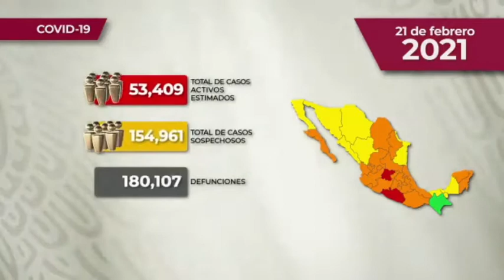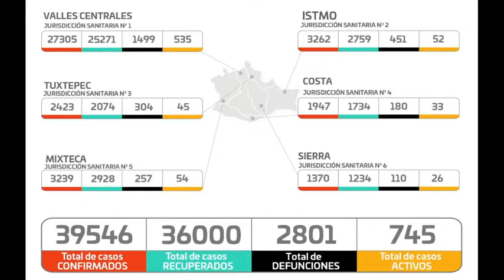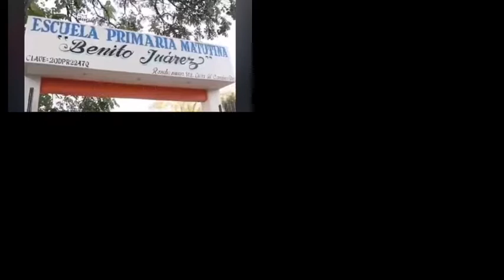Noticiero La Verdad de Oaxaca, lunes 22 de febrero de 2021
Aeronave de la Sedena en Veracruz cae causando 6 muertes

El esfuerzo por controlar y evitar incendios en tiempos de sequias es de todos Conafor

Se accidenta obrero en la obra del rompe olas en Salina Cruz Oaxaca

Cae presunto narcomenudista en Salina Cruz

Accidente en carretera Transístmica km 178 tramo Boca del Monte  - Matías Romero

Accidente vehicular entre un taxi y motoneta deja una mujer lesionada

Locatarios bloquean el Periférico en inmediaciones de la Central de Abastos

Día Mundial de la Encefalitis

Pronóstico del clima para hoy 22 de febrero

Informe nacional sobre el COVID-19 en México Secretaría de Salud

Informe sobre el COVID-19 en Oaxaca, 26 defunciones en 48 horas Servicios de Salud de Oaxaca

Realiza SSP Oax acciones de prevención contra COVID-19 en Centros Penitenciarios del Estado

Aplican el 100% de vacunas destinadas al personal de salud que se encuentra en la atención a la pandemia

Se construyen 850 metros lineales de la red de agua potable en la Colonia San Miguel, Gobierno Municipal de San Pedro Mixtepec  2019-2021

Inician la obra de techado en la escuela primaria Benito Juárez de H. Ayuntamiento de Santa Lucía del Camino

Toma de Protesta del Comité Municipal de Oaxaca de Juárez, del Partido Político Fuerza Por México Oaxaca una opción diferente...

¿Tienes hambre?, Tortas El Campeón, en Santa Lucía del Camino, consume local, Cristina Delgado